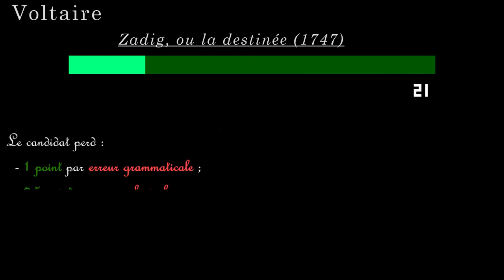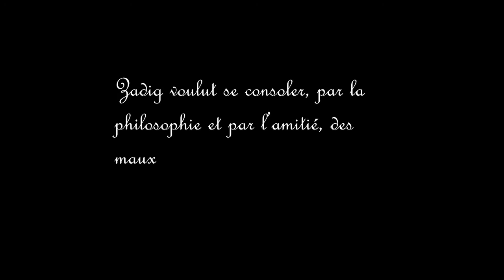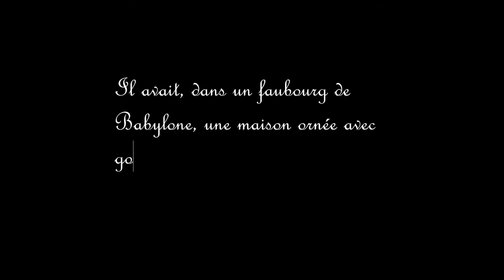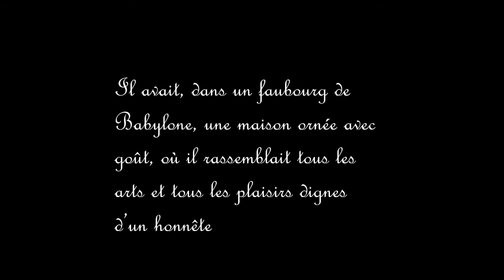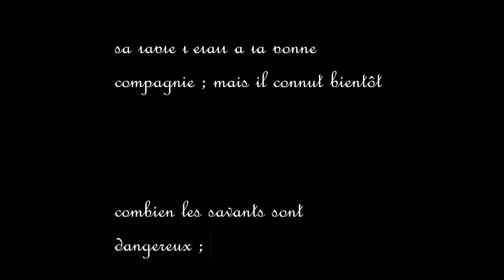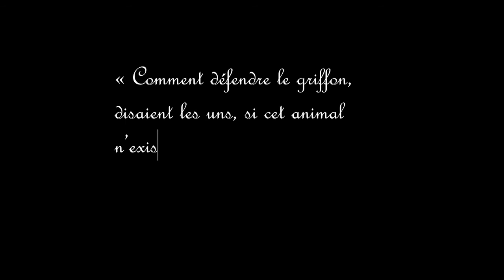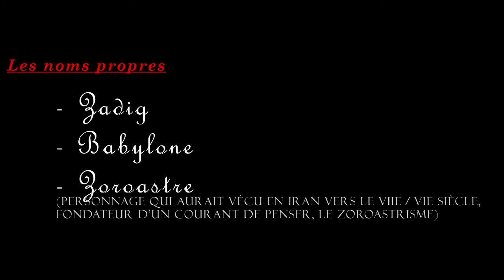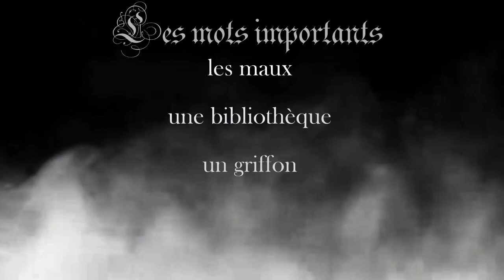Dictée 26 - Voltaire, Zadig